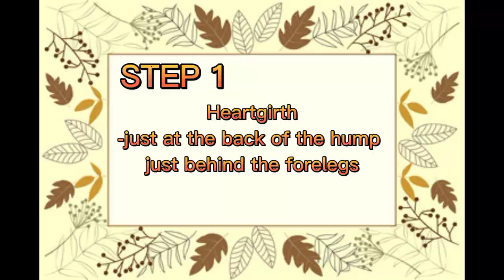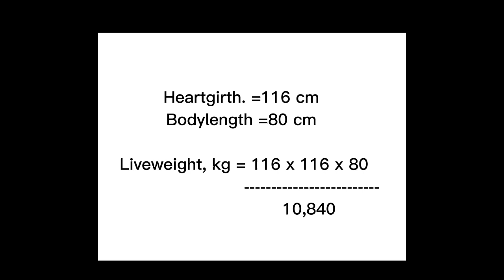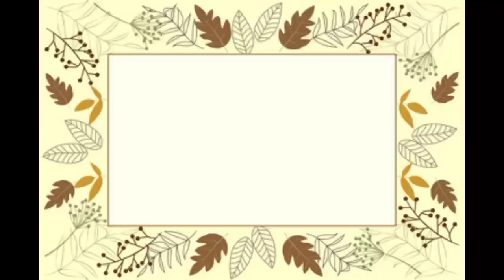how to measure the estimated weight of a cattle using a measuring tape?